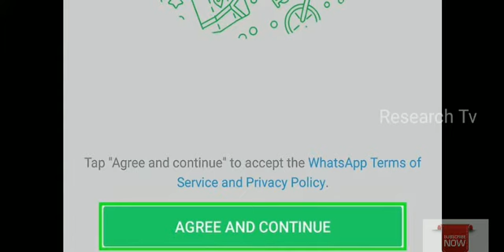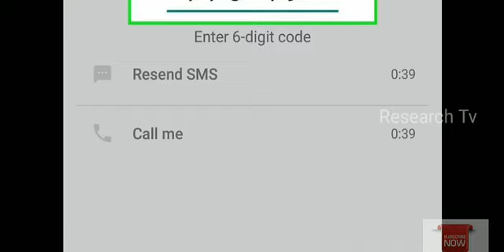WhatsApp 2020 new Trick // using WhatsApp with land line number //E.s:27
18) Who is the best USA or IRAN ??? అమెరికా vs ఇరాన్ మధ్య మూడవ ప్రపంచ యుద్దం వస్తె గెలుపు ఎవరది??? ఎవరి బలం ఎంత? Episode:18

23)How to turn off ads on YouTube/how to turn off ads on your YouTube channel and videos E.s:23 /మీరు చూస్తున్న వీడియోలకు అడ్స్ రాకుండా ఎలా చేయాల? E.s:23